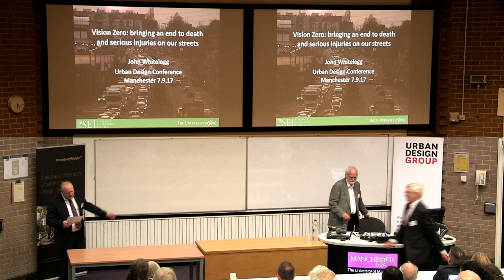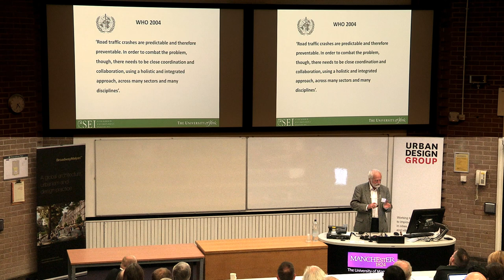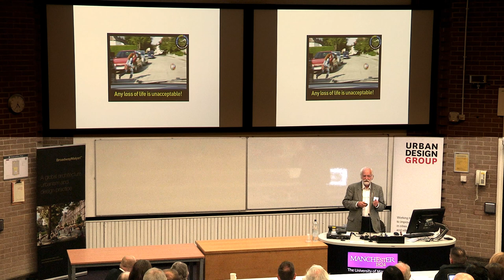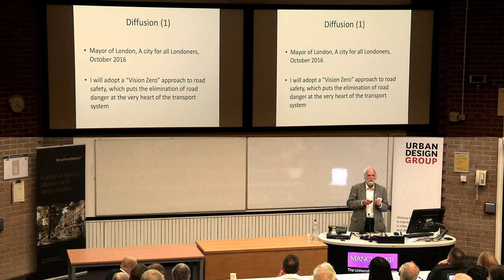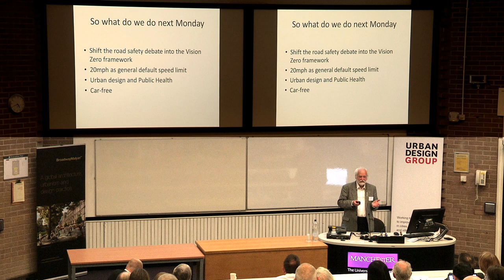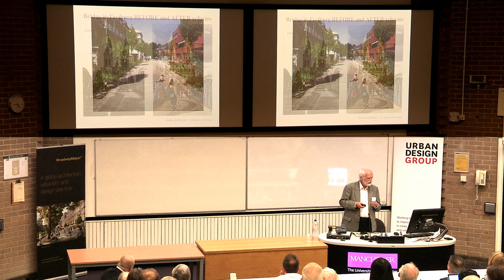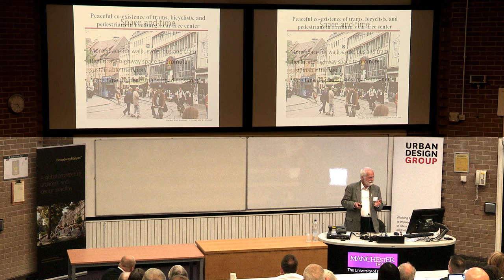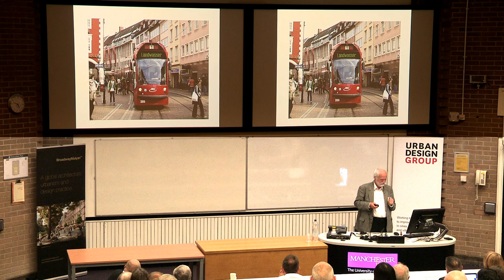Vision Zero: Bringing an end to death and serious injury on our streets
Professor Whitelegg authored the Department for Transport funded report on Vision Zero 2006. Vision Zero is a multinational road traffic safety project which aims to achieve a system with no fatalities or serious injuries in road traffic or on our streets. It has been adopted in Sweden since 1997 it is now policy in many US cities and launched in the UK in 2015.  Professor Whitelegg has been a Lancashire County Councillor for 8 years and  a consultant for the World Health Organisation on pedestrian safety.